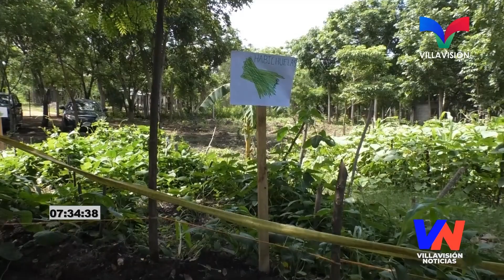PRORAMA NACIONAL DE HUERTOS ESCOLARES